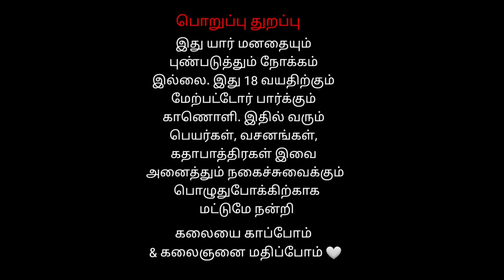Part 9 செல்லியம்மன் நாடகம் - Selliyamman Nadagam மாணாவரம்